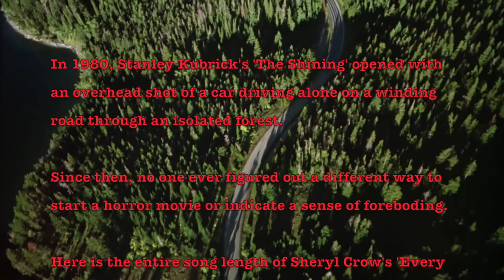Foreboding Overhead Shots of Cars Driving On Long Roads In Horror Movies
Nearly every horror movie since The Shining employs this same overhead shot of a car (usually red) driving on a long road.

Song: Everyday Is A Winding Road (Artist: Sheryl Crow. Written by: Sheryl Crow, Jeff Trott, Brian MacLeod)